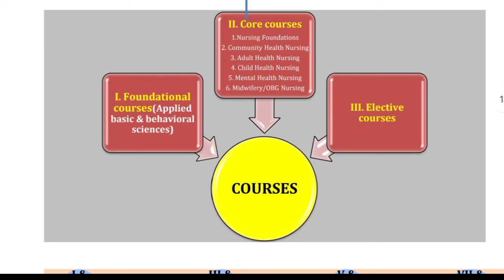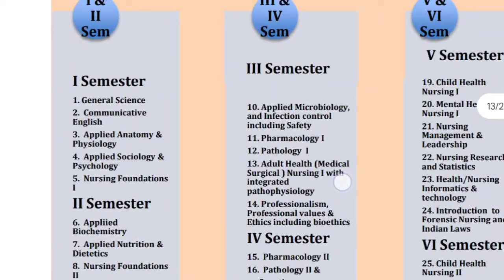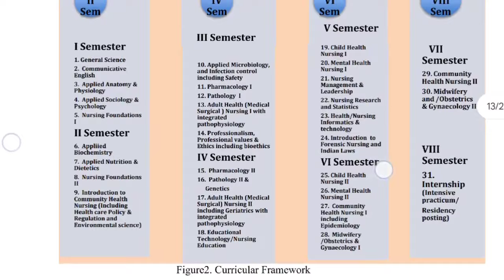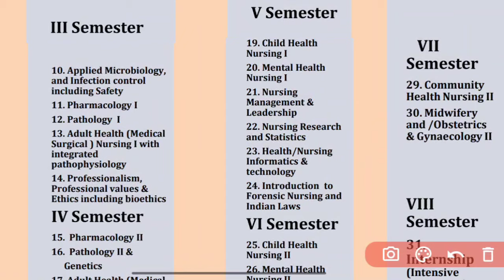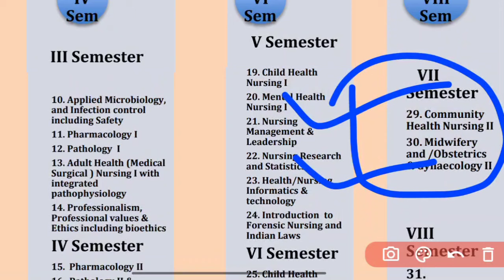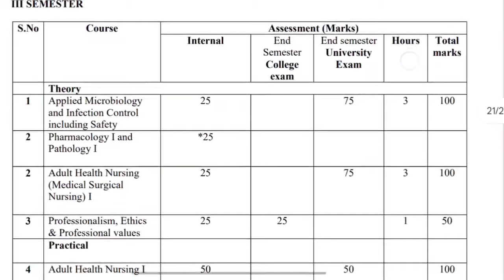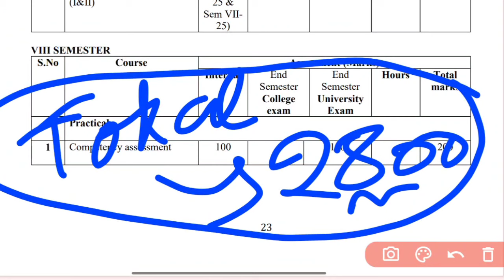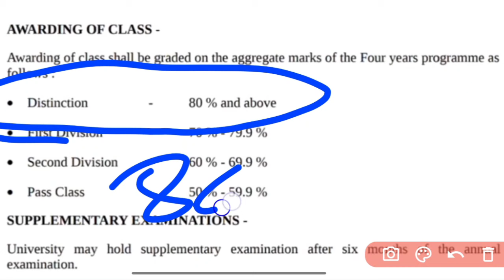🔴NURSING SYLLABUS FULL DETAILS(BSC NURSING)❗EXAM PATTERN//FULL MARK❓ସବୁ ପିଲା ଦେଖିନିଅନ୍ତୁ▶️